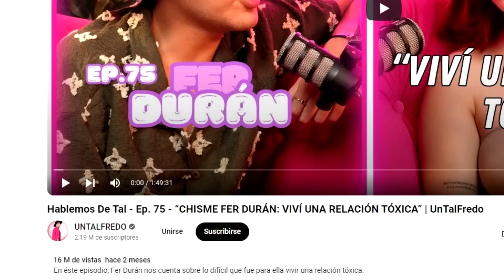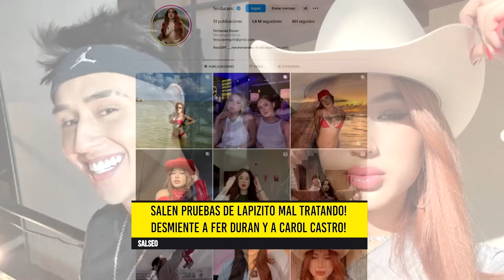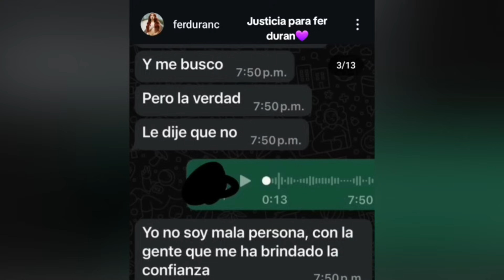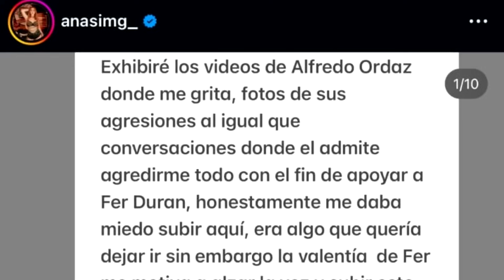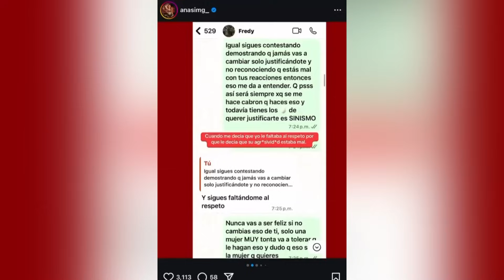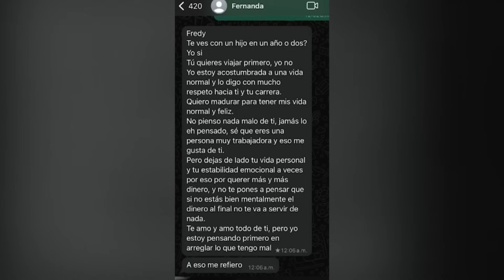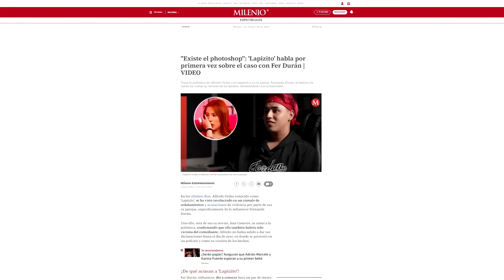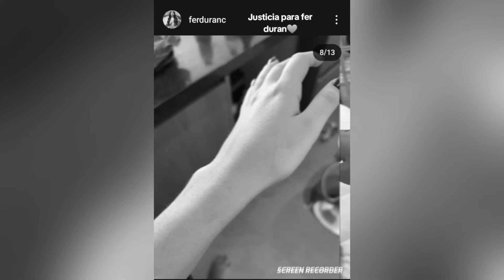SALEN PRUEBAS de Lapizito MAL TRATANDO! DESMIENTE a FER DURAN y CAROL CASTRO! ANA CISNEROS CONFIEZA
0:00 Intro
2:42 Cesar Pantoja habla de Lapizito
3:49 Fer Duran y Ana Cisneros muestran evidencias
9:36 Lapizito responde en podcast!
17:10 Carol Castro le dice Cobarde!